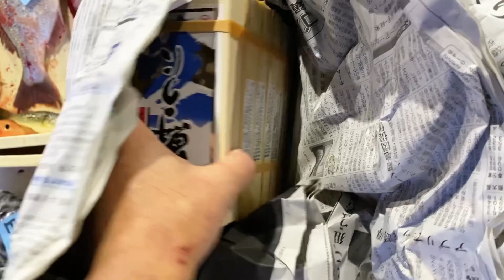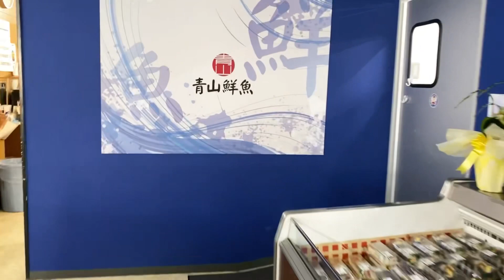【タコ🐙】【ワタリガニ🦀】【エソ】【魚屋の作業風景】今朝の魚市場10月24日月曜日の水揚げ状況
おはようございます😃10月24日月曜日です♪今朝の魚市場の水揚げ状況は⁈まあまあ有りましたね👍🐟日曜日明けですので助かります🙏今週も良いスタートが切れそうです😤👍
後半は作業風景！レンチョウ、メダカガレイ、ワタリガニ、エソなど👍🐟